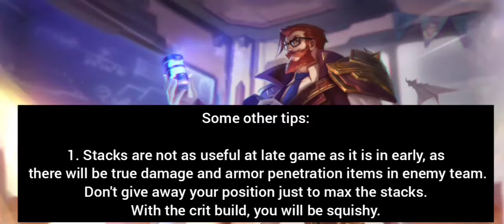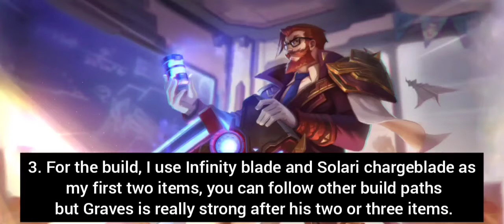Wild Rift Graves tips and tricks!(Jungle pathing, early gaming and others)